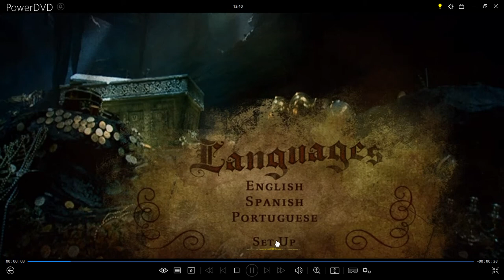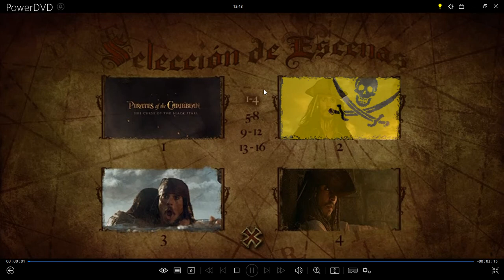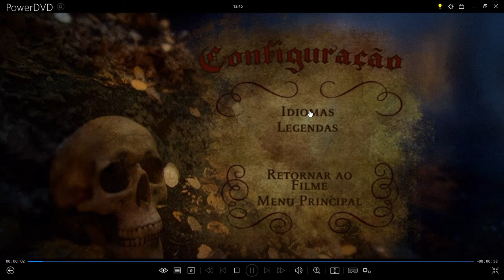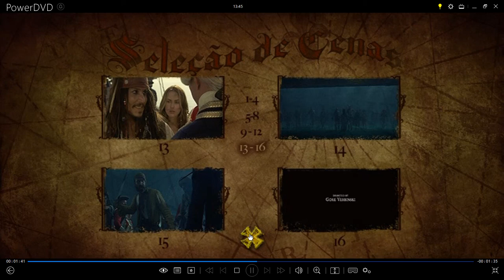Piratas del Caribe La Maldición de La Perla Negra DVD Menu 2004 (Disco 1) en inglés, español y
portugués